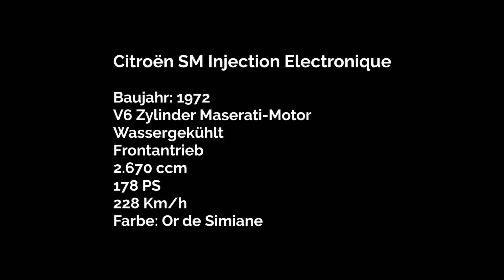Rundgang Citroën SM I E nur eine Eintragung in den Papieren, 54 836 Km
Dieser SM erhielt am 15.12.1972 die amtliche Zulassung für Italien und wurde am 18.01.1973 in San Salvatore di Fitalia, bei Messina auf Sizilien, erstmals zugelassen. In den ersten italienischen Papieren finden sich die Steuernachweise von 1973 bis 1982. Ab 1982 wurde der Wagen offensichtlich nicht mehr jedes Jahr die Steuer verrichtet, das Auto also nicht mehr jedes Jahr gefahren. Steuernachweise gibt es dann wieder von 1985, 1996, 2002, 2008, 2010, 2013, 2014 und 2016. Bis zu diesem Zeitpunkt befand sich das Fahrzeug im Erstbesitz! Als der Erstbesitzer (geboren am 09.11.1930) verstarb, brachten die Erben das völlig original erhaltene Auto an einen Oldtimerhändler in Rom. Völlig original erhalten heißt in diesem Fall, dass das Auto noch über die ersten Werksreifen an der Hinterachse verfügte und dass selbst die Klarsichtfolie, die ab Werk den Teppich bis zur Auslieferung an den Erstkunden schützt, nie ganz entfernt wurde. Das Auto wurde dann von einem Autohaus in Paris, das sich auf besonders original erhaltene SM-Modelle spezialisiert hat, entdeckt und nach Frankreich ausgeführt. Dies alles lässt sich in den italienischen Papieren nachlesen. Der Inhaber des Autohauses in Paris wollte den sensationell erhaltenen SM eigentlich nie verkaufen. Er ließ ihn für sich selbst behutsam teilrestaurieren. Nach der Zerlegung des Fahrzeuges zeigte sich, dass das Blech der Karosserie völlig gesund war. Die Bohrlöcher für die italienischen vorderen Seitenblinker wurden zugeschweißt und die Aufnahmen und die Beleuchtung des hinteren Kennzeichens auf französischen Standard rückgebaut. Die Außenhaut der Karosserie wurde anschließend wieder im originalen Farbton or de simiane lackiert. Da nur die Außenhaut neu lackiert wurde, präsentieren sich Türausschnitte, Heckklappenausschnitt und der Motorraum noch im originalen Werkslack und man kann daher noch die originalen Schweißpunkte erkennen. Auch der Unterboden verfügt noch über die originale werksseitige Konservierung! Die gesamte Innenausstattung mit Velourssitzen in or claire ist original erhalten. Der Motor wurde 2017 im Atelier Amédée bei Perpignan nahe der Grenze zu Spanien, dem französischen Spezialisten für SM-Motoren, komplett zerlegt und revidiert. Es wurden u.a. neue Zylinderlaufbuchsen, neue Kurbelwellenlager und neue bessere Ventile eingebaut. Die Kolben erwiesen sich in exzellentem Zustand und wurden daher im Original erhalten. Die neuen Zylinderlaufbuchsen wurden zu den Kolben passend gehont und kreuzgeschliffen. Es wurden haltbarere Steuerketten samt besserem Kettenspanner und eine leistungsfähigere Ölpumpe eingebaut. Seit der Motorrevision wurde der Motor gut 1.500 Km eingefahren und erhielt anschließend eine Einfahrinspektion mit Überprüfung aller Funktionen und natürlich einen Ölwechsel. Auch die gesamte Technik des Fahrwerks und der Bremsen wurde überholt, ein rostfreier Edelstahlauspuff angebaut und die Klimaanlage modernisiert. Da der Erstbesitzer leider nicht mehr lebt und nicht alle Unterlagen gefunden wurden, gibt es keinen Nachweis für die gesamte Laufleistung von 54.836 Kilometern. Aber braucht sich nur die Innenausstattung ansehen und vor allem die immer noch montierten ersten hinten Reifen sprechen für sich. Auch wir haben diese alten Reifen absichtlich nicht erneuert, denn so was ist ein einmaliges Zeugnis der Originalität. Unser Preis versteht sich jedoch inklusive neuer Reifen, sowie mit einer neuen Hauptuntersuchung und einem H-Gutachten. Das Auto wurde übrigens, nachdem es Italien verlassen hat, nicht mehr angemeldet und daher haben die ersten italienischen Papiere immer noch Gültigkeit. Wenn wir das Auto ggf. auf Sie zulassen, bekommt es natürlich frische Papiere auf Ihren Namen. Ihr Name wäre dann die zweite amtliche Besitzeintragung für diesen SM!